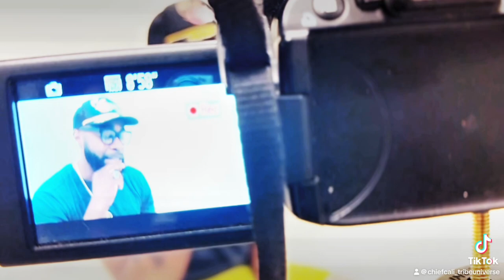Season 2 COMING SOON!!